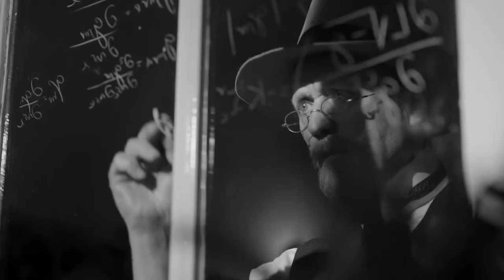These Are The Top 10 Fastest Animals On This Planet | 200 MPH | Common Swift | Pronghorn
Scientists have determined that these 10 creatures are good candidates for the fastest animals on This Planet.

⏱️TIMESTAMPS⏱️
1:16 QUARTER HORSE
2:01 SPRINGBOK
2:26 PRONGHORN
2:57 ANNA'S HUMMINGBIRD
3:50 CHEETAH
4:36 COMMON SWIFT
5:06 GRAY-HEADED ALBATROSS
5:54 HYBOMITRA HINEI WRIGHTI (Horsefly)
6:35 BRAZILIAN FREE-TAILED BATS
7:12 PEREGRINE FALCON